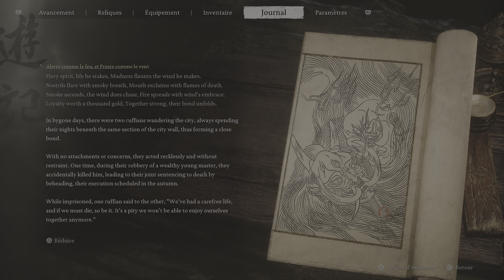Black Myth Wukong Chariot de bronze gris et Boss Preste comme le vent Alerte comme le feu VOSTFR PS5